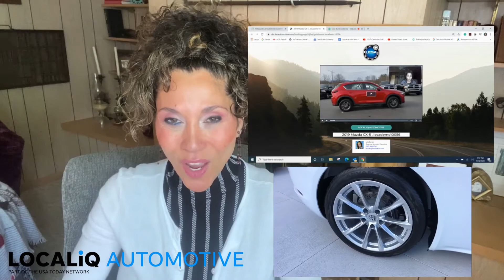YOU GET IT- So... WHY HAVEN'T YOU GOT IT!?!